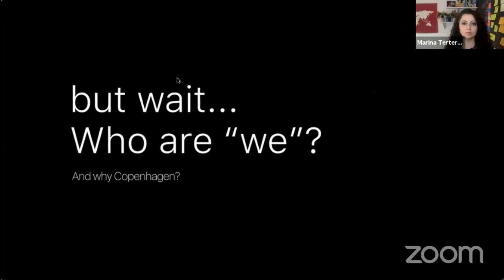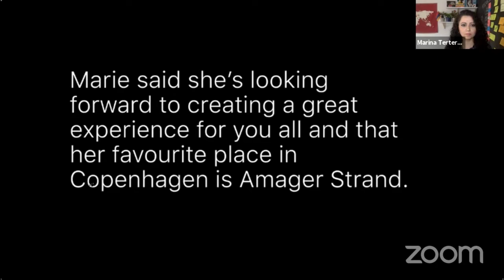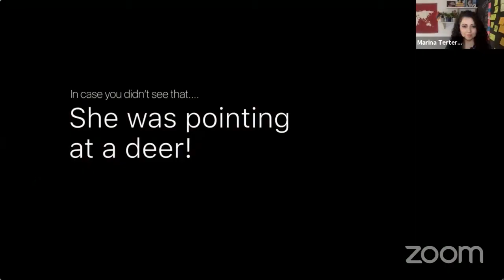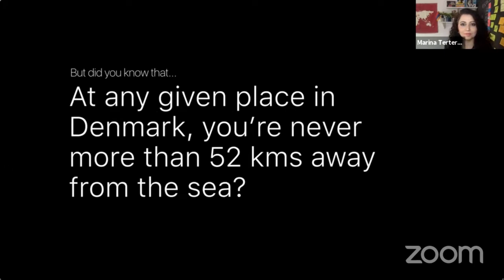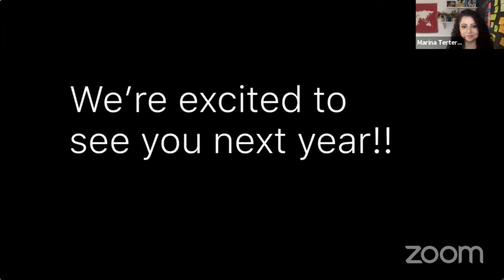Virtual SDGC20 | Chapter Spotlight | Check out Copenhagen and get excited about SDGC21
Meet the hosts of the Service Design Global Conference 2021 (SDGC21) and get a preview for two buzzing and vibrant conference days with inspiring talks and intense breakout sessions in Denmark's design capital.